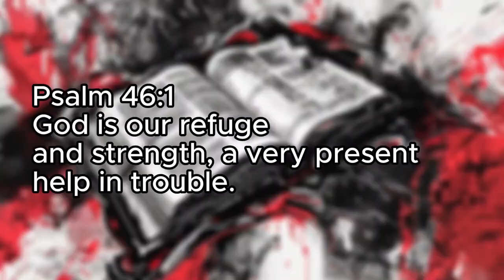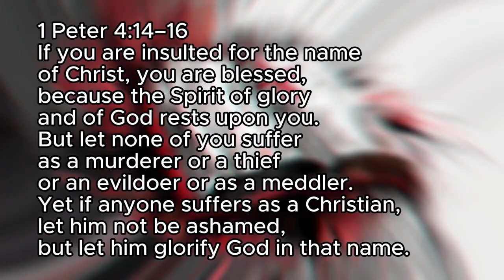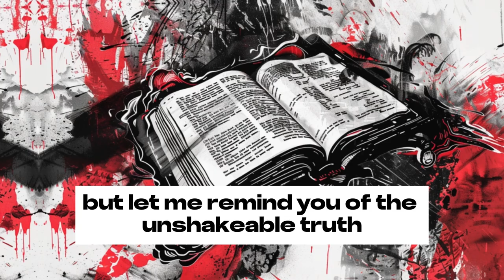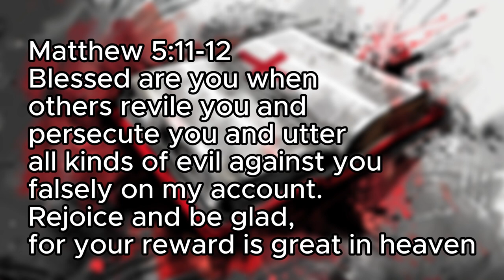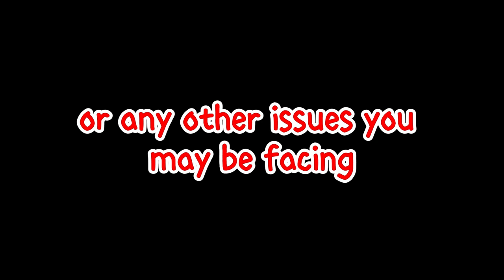REMEMBER THIS | Christian Motivation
When the World HATES you, always fall back on what God says in the Bible.
instagram 👉@scripture-mentality